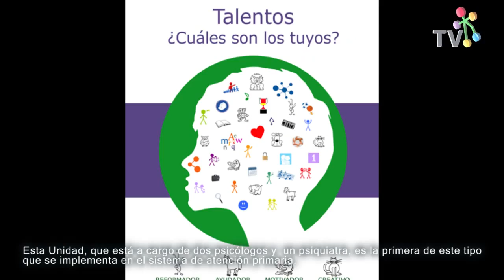Unidad de Calidad de Vida Laboral